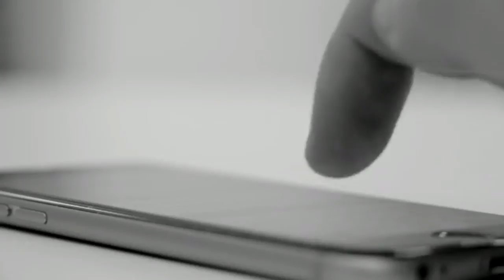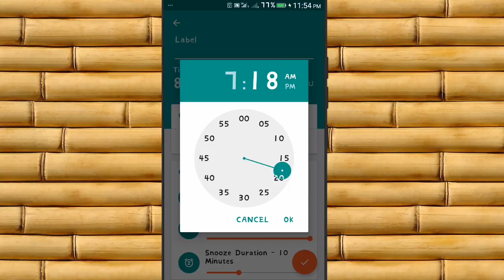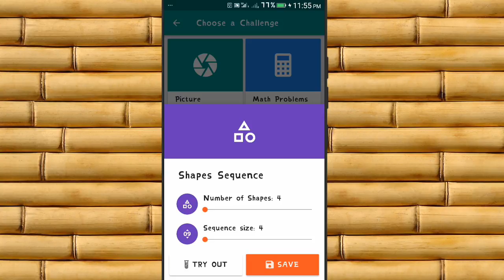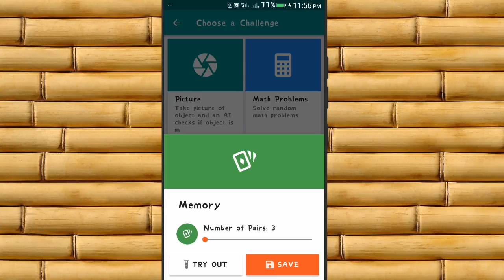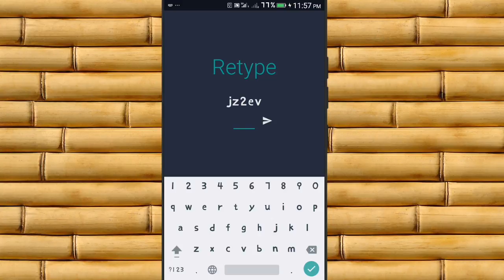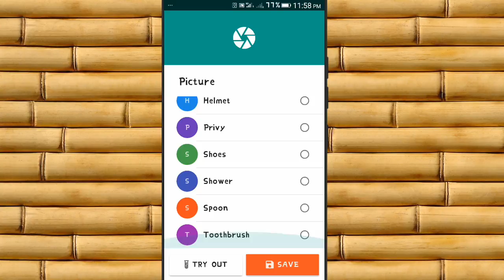ନିହାତି ଜରୁରୀ ଆପ୍ || Best alarm app || Best Android alarm challenging alarm [ Odia ]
This video is all about an amazing alarm app this is the innovative solution for those who just can’t seem to get up on time, even with an alarm clock. This alarm app has been cleverly designed to force you out of your sleep by giving you various missions.

Background music